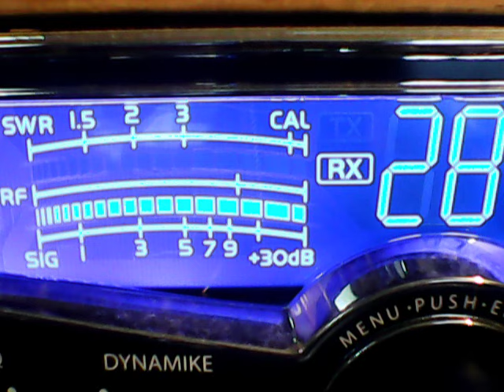Drail,445,357 magnum,Walking Eagle,Shotgun,152 Ny,434 Nj,Hollywood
DX ON THIS RECORD BEATING SATURDAY,AWESOME DX DAY,7/20/19